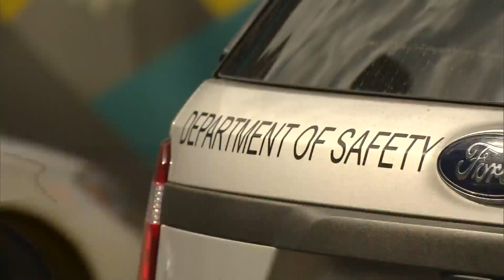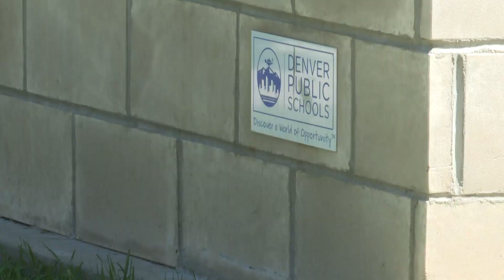Questions surround why McAuliffe International School principal Kurt Dennis was fired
There are many questions about why McAuliffe International School principal Kurt Dennis was fired this week.